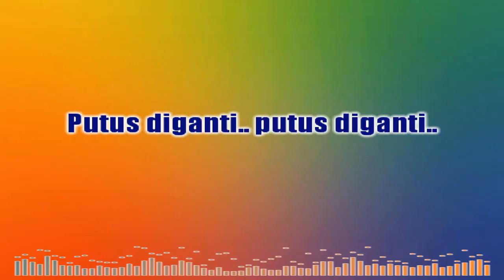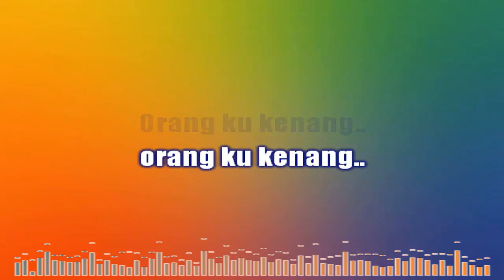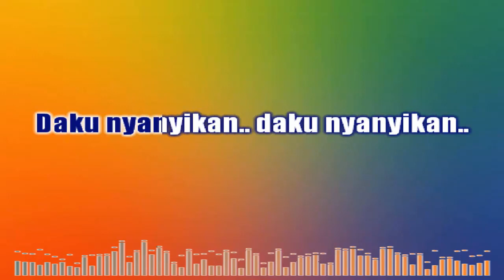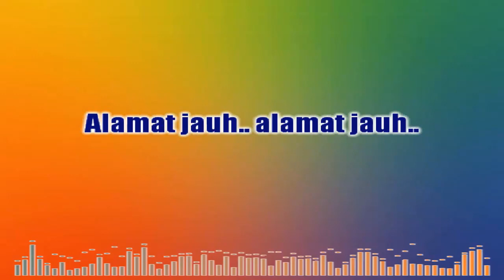SRI BANANG KARAOKE HD 2023 NADA WANITA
Sri banang karaoke versi langgam melayu terbaru 2023 dengan lirik teks berjalan berkualitas suara jernih.